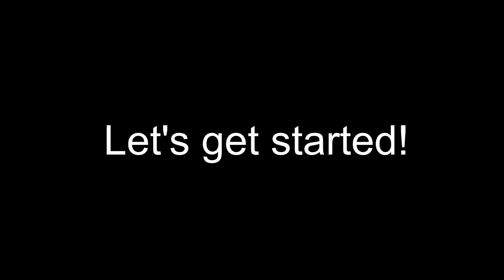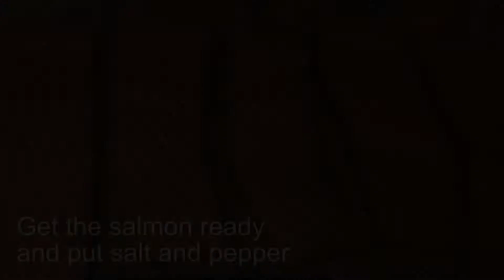Easy Salmon Recipe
Salmon Ingredients:

-Salmon (2 lbs. )
-Lemon (2 - 4)
-Butter
-Cilantro
-Dill
-Heavy Whipping Cream (1 pint)
-Salt & Pepper

All ingredients were bought with my own money. Ingredients were bought from Island Pacific
Salmon was bought from Costco.